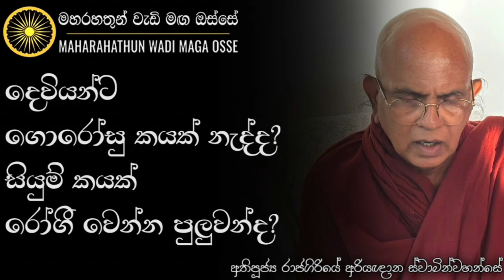ඔබත් ව්‍යායාම කරලා නිරෝගී භාවය සොයන පුද්ගලයෙක්ද? | Ven. Rajagiriye Ariyagnana Thero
• දෙවියන්ට ගොරෝසු කයක් නැද්ද? සියුම් කයක් රෝගී වෙන්න පුලුවන්ද?

තෙරුවන් සරණයි!